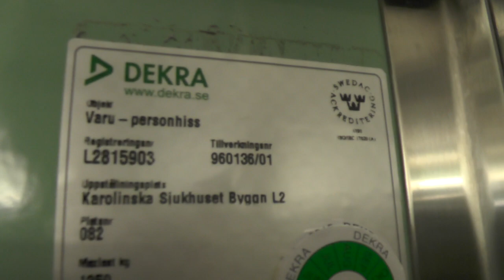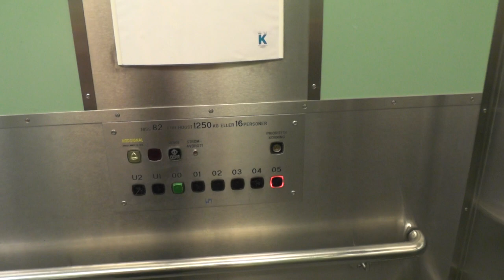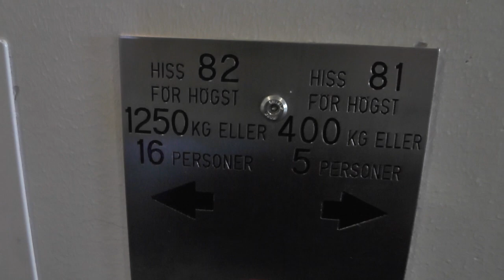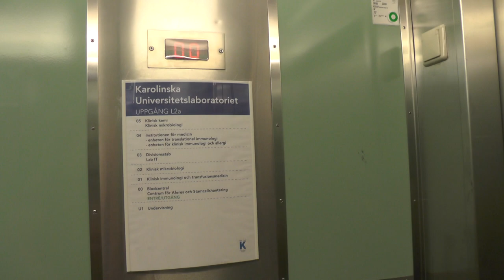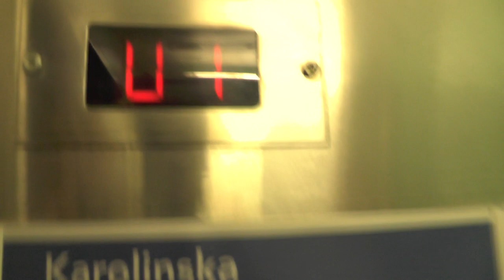Bauer (KONE) M Traction Elevator @ Karolinska University Laboratory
ELEVATOR INFORMATION!

Manufacturer/Tillverkare: Bauer Hiss AB
Model/Modell: KONE M
Installation year/Byggår:
Floors/Antal våningar: 8 = U2 U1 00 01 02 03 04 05

Location/Adress: Karolinska Universitetssjukhuset i Solna (Karolinska Universitetslaboratoriet) | Uppgång L2a | Eugeniavägen 3, 171 76 Solna, SWEDEN!